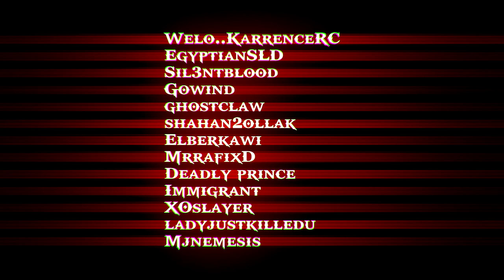Vend3ttaSLD.. Ghost Recon Phantom( GoodBye Montage )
Well , it's time to leave GRP for a while cause i wanna travel to another place and i will be busy during this time so i just wanna say thank u all my friends and family , it was a great journey with u people
and im sorry if i hurt someone or insulted him , i hope he can forgive me someday tongue emoticon
so Thanks guys for everything :)
and i promise u my friends
as soon as i get a new PC i will be back to the game !
Love u noobs :)
Music: Wiz Khalifa  See You Again ft Charlie Puth Furious 7
Koda  The Warmth